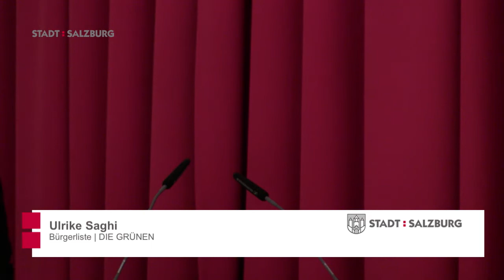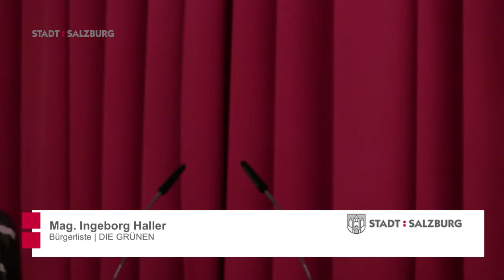Gemeinderat | Dezember 2018 | Stadt Salzburg | FS1